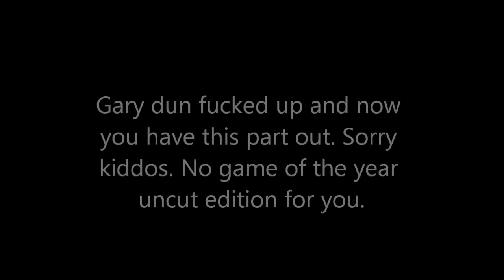Kirby's Adventure [04] - In Which Gary Ruins Everything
We travel through the grapiest of gardens, but not before Gary starts to fuck everything up.